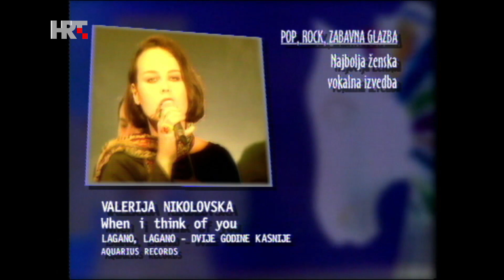Porin '99: Najbolja ženska vokalna izvedba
Porin '99: Najbolja ženska vokalna izvedba - Vanna